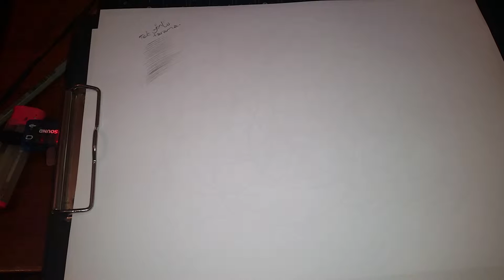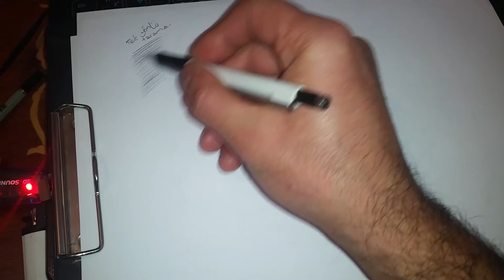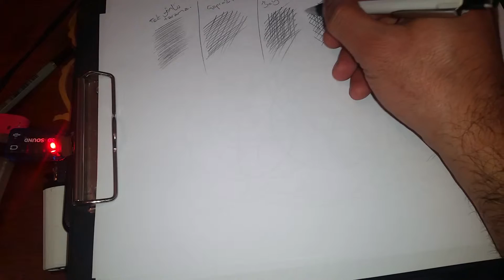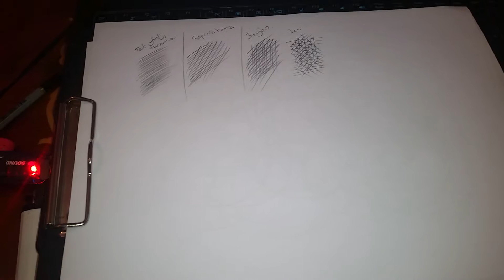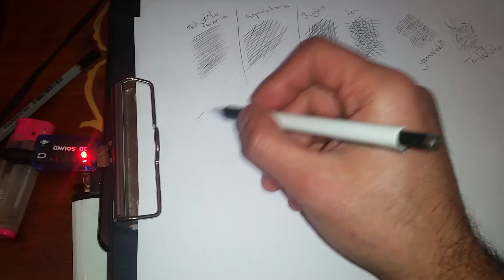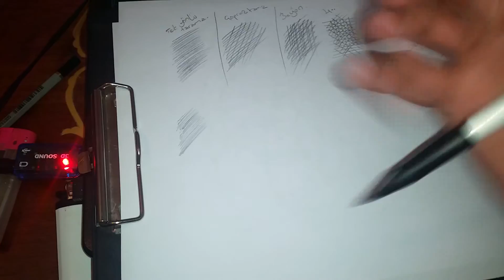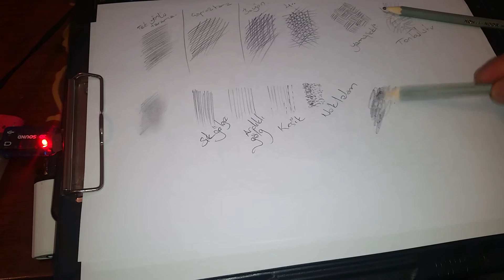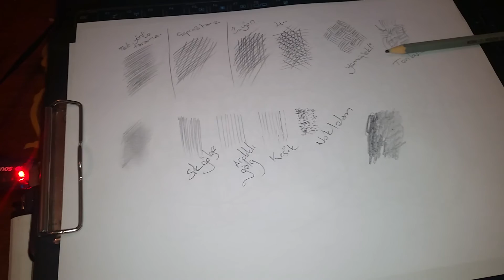Resim dersi ders1 golge teknikleri